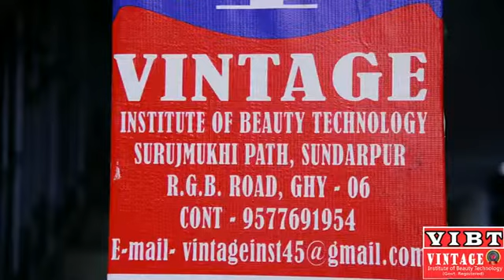ViNTAGE Institute of Beauty Technology.. Assam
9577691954 Training in Hair Beauty & Make up